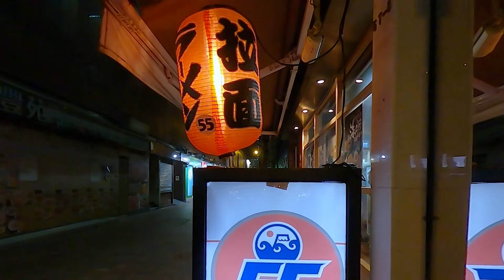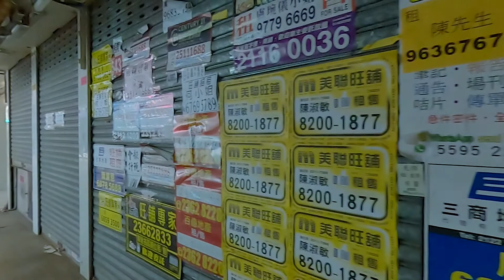Tsim Sha Tsui East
Tsim She Tsui East at Night

Gopro Max